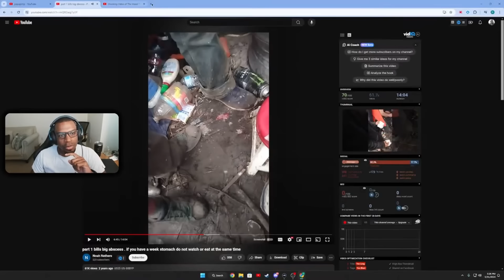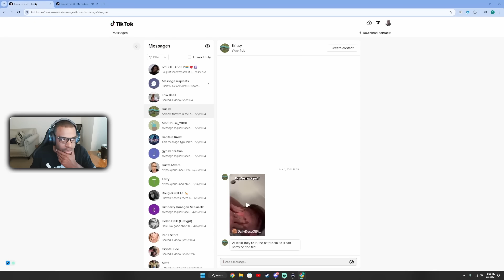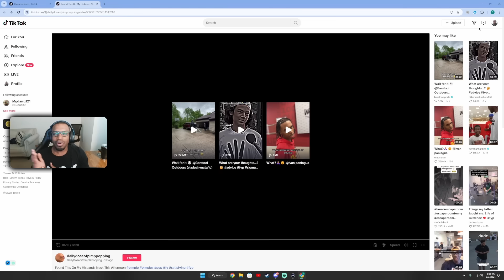Explosive Tiktok Cyst Explodes All OVER the Bathroom!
If you're looking for  a massive cyst pops that explodes everywhere then, look no further! In this video, we'll show you one of the most Massive Mind Blowing Cyst on tiktok.

From popping huge pimples to doing amazing acrobatics, these TikTok videos will leave you in awe. Whether you're a fan of gross entertainment or not, these videos are sure to amaze you!